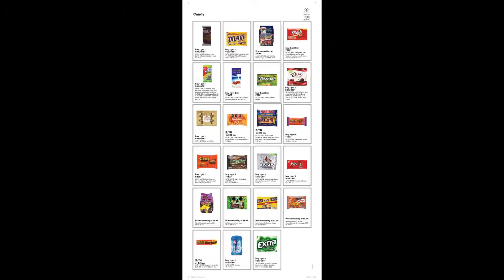CVS Weekly Ad October 23 – October 29, 2022. More Hot Deals!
Browse the current CVS Weekly Ad, valid October 23 – October 29, 2022. Save with this week CVS Sale Flyer, and get the latest deals.
You can find all the Black Friday Ads on blacknfriday.com.